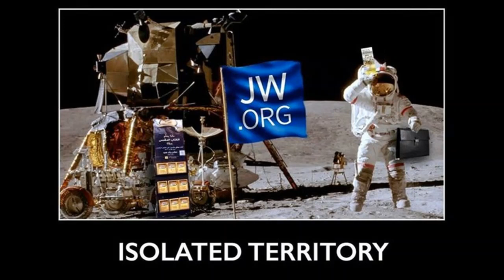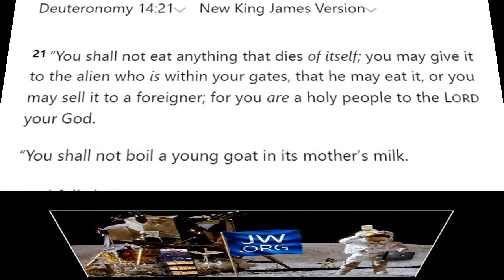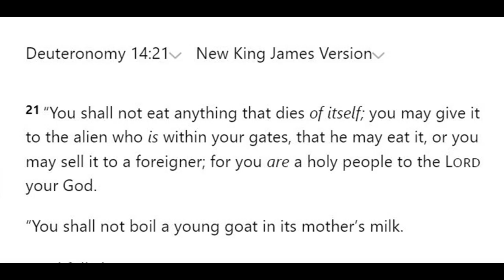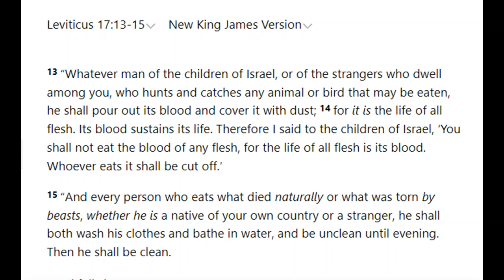Debating (Leeds) Jehovah's Witness 2,897: Blood Transfusions